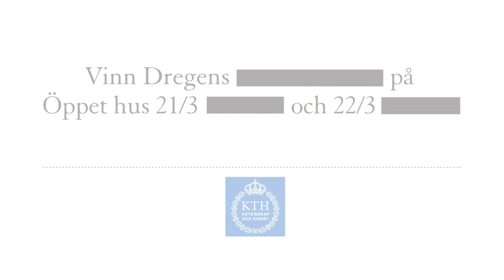Dregen fifflar vidare